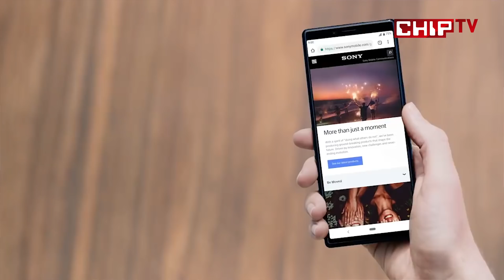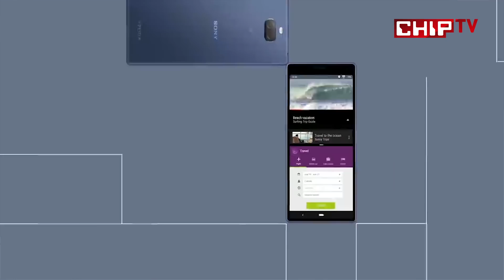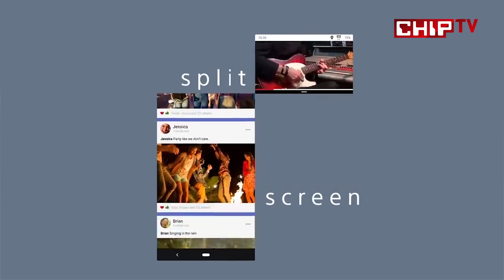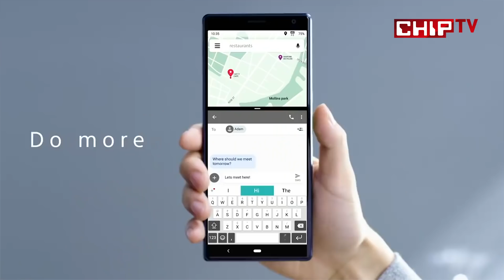Sony Xperia 1 & 10 & 10 Plus Ön İnceleme - MWC 2019'da Sizin İçin İnceledik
Sony'nin Xperia serisinin yeni modelleri Xperia 1, Xperia 10 ve Xperia 10+'a Barcelona Mobil Dünya Kongresinde sizin için yerinde kısa bir ön bakış attık.